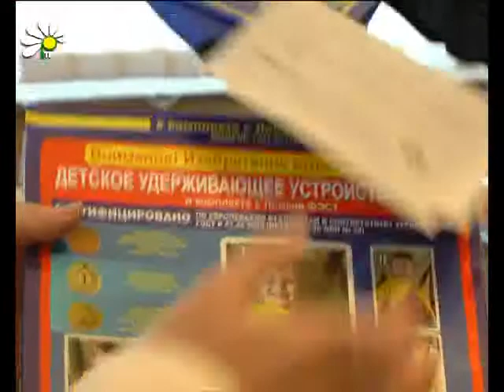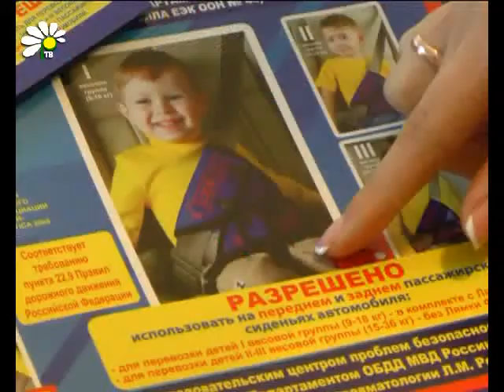Пристегни ребенка. Его безопасность -- прежде всего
Из 1111 ДТП 21 произошло с участием детей. В них пострадало 24 ребенка и один погиб. Чаще всего дети получают травмы из-за отсутствия детского кресла или удерживающего устройства, попросту говоря из-за того, что дети не пристегнуты ремнями безопасности.